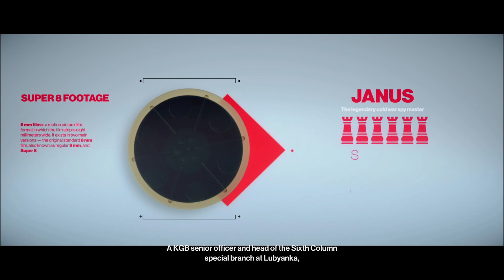Hitman 2 - Another Life — Whittle ton Creek, USA | Walkthrough | No Commentary | 4K 60 FPS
Hitman World of Assassination brings together the best of Hitman, Hitman 2 and Hitman 3 including the main campaign, contracts mode, escalations, elusive target arcades and the new Hitman: Freelancer.
Experience a truly globetrotting spy-thriller campaign in Hitman World of Assassination. From the ICA Facility and Agent 47’s training to the dramatic conclusion in the Carpathian Mountains of Romania, eliminate targets as creatively or stealthily as you want.

Hitman World of Assassination includes all missions from Hitman 1, 2 and 3 and simplifies the way to play through the entire trilogy through one interface.

Visit exotic, meticulously detailed locations packed with creative opportunities - a tactile and immersive game world that offers unparalleled player choice and replay ability.

Where to go, when to strike and who to kill - it is all up to you.